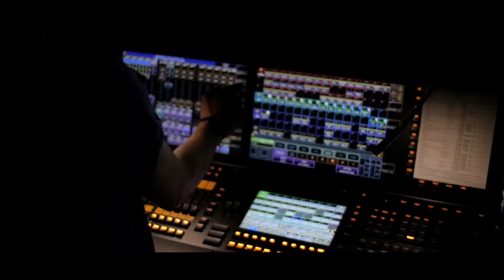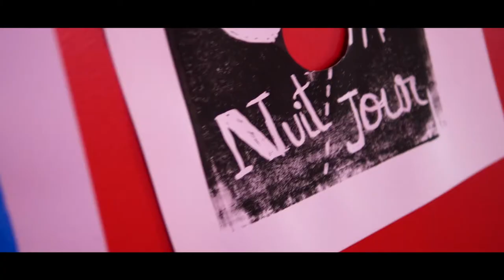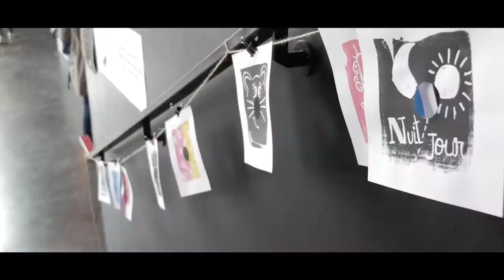Festival Jour&Nuit#6 à Grenoble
Retour sur la sixième édition du festival Jour&Nuit à Grenoble qui s'est déroulé du 8 au 10 septembre 2017 à La Belle Électrique à Grenoble. 3 jours et 2 nuits de concerts, de soirées gratuites, d'ateliers, de rencontres et de festivités familiales.
Organisé par MixLab / La Belle Électrique.

// Avec Radio Elvis / SLY JOHNSON / CHARLES X / KO KO MO / STEFFI / VIRGINIA / YOUNG MARCO / LONE / SPACE DIMENSION CONTROLLER / LEO POL / LA MARINE / SIR JEAN & NMB AFROBEAT EXP / RIO CLAP CLAP CLAP ///

Avec Sylha, La Coop La Péniche, Radio Campus, Des Nuées de Sens, Arcade Legends, La Fabrique d'Avril, ISKN, Le FabLab-La Casemate, La Balade ds gens Curieux, Jordane Cals, Petit Shirt, Le Petit Bulletin.

Images  : Benjamin Fuchs et Camille Bourrier
Montage : Benjamin Fuchs
Création graphique : Maxime Faure

Grenoble - septembre 2017